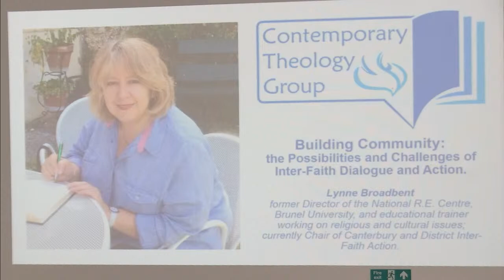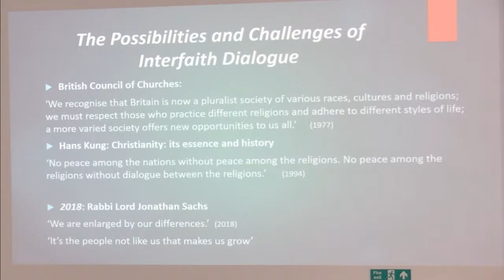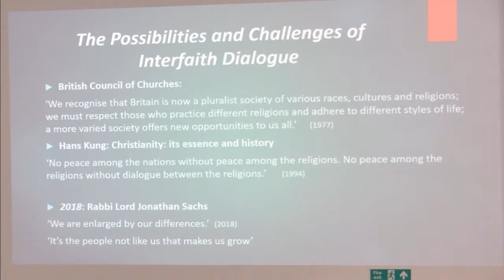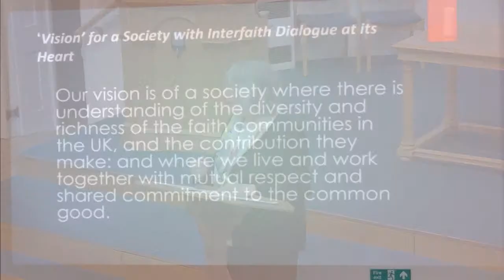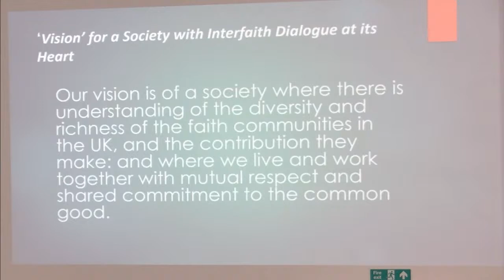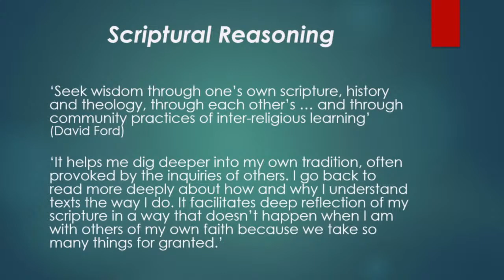Contemporary Theology Group Lecture - Building Community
Contemporary Theology Group Lecture - Fourth in a series of seven lectures.

Building Community:
the Possibilities and Challenges of Inter-Faith Dialogue and Action.

Lynne Broadbent
Former Director of the National R.E. Centre, Brunel University, and educational trainer working on religious and cultural issues; currently Chair of Canterbury and District Inter-Faith Action.